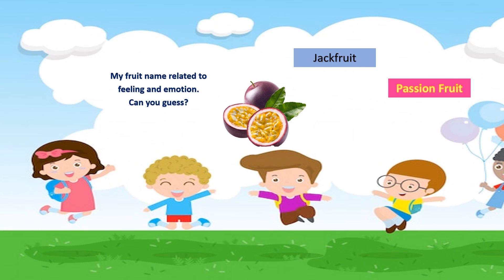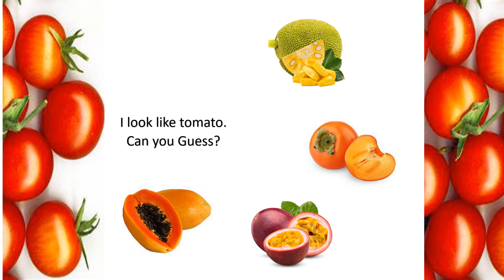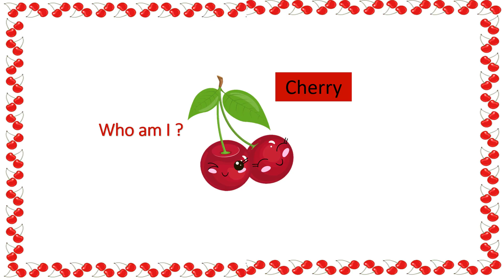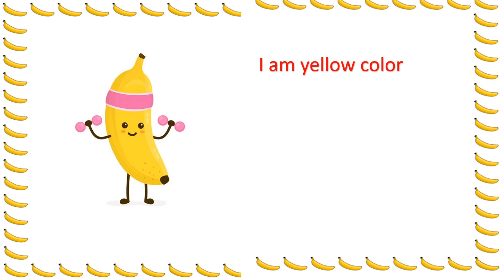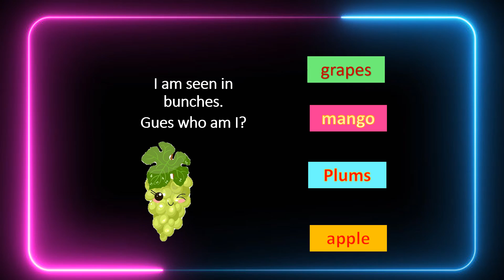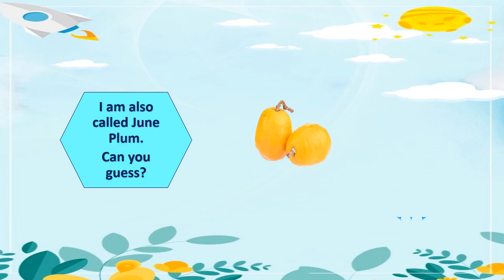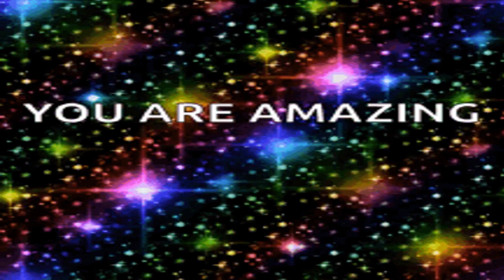Fruit Puzzles for Kids: Can You Guess Them All? | English Fruit Quiz for Kids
Get ready for a fruity challenge with this fun and fast-paced guessing game! We'll show you a series of fruit puzzles and you have just 5 seconds to guess each one. How many fruits can you identify in 5 seconds? Test your fruit knowledge and share your score in the comments section. This video is perfect for kids who are learning English and want to improve their fruit vocabulary. So, grab a pen and paper, and let's see how many you can get right! Start the clock and let the fun begin!